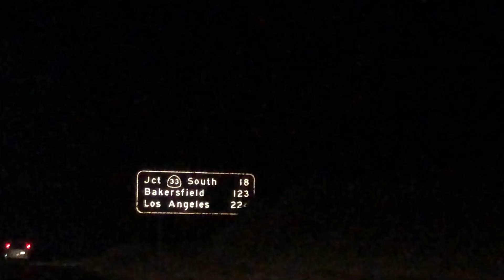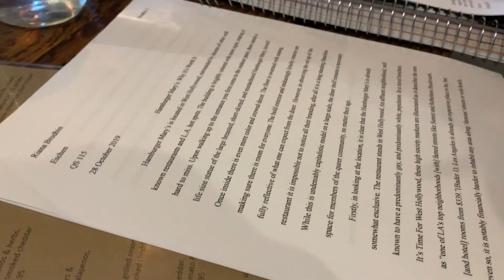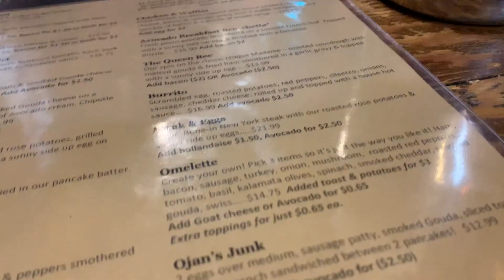WE ENDED UP IN LA FOR A DAY || VLOG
Hey Flo Fam!!! 😊 so we randomly decided to go to LA the other day & we thought we should vlog it 😂  hope you enjoyed this little vlog of us just chillin in LA :) follow our assistant on IG @marissajovel